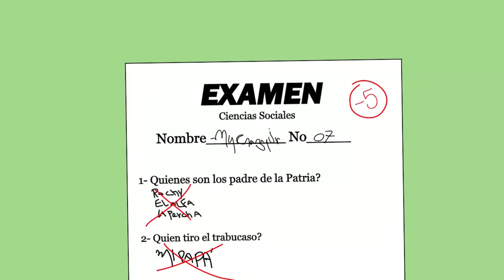Rap del hijo de My Crazy 👻 La Percha Mentá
1 Millón de suscritores ❤️😳

Miniserie Animada "Del Barrio"
Nueva york viaje en yola atracador y my crazy nueva york